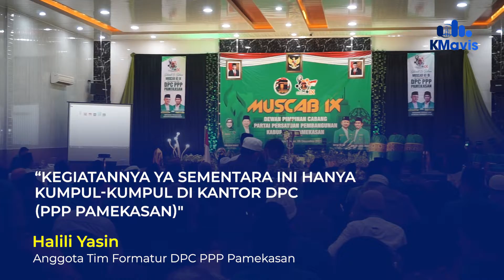20 Hari Lebih Setelah Muscab Tetap Kosong Posisi Ketua Definitif DPC PPP Pamekasan, Ini Penyebabnya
//DPC PARTAI PERSATUAN PEMBANGUNAN/ ATAU PPP PAMEKASAN SAMPAI SAAT INI MASIH MENGALAMI KEKOSONGAN PIMPINAN// HAL ITU TERJADI SEJAK PASCA MUSYAWARAH CABANG DPC PPP KE-19// SEMENTARA MUSYAWARAH CABANG KALA ITU MENGAMANATKAN SUSUNAN PENGURUS TERISI SELAMBAT-LAMBATNYA 20 HARI PASCA SUMSYAWARAH CABANG//

//NAMUN/ SALAH SATU ANGGOTA TIM FORMATUR DPC PPP PAMEKASAN HALILI YASIN MENGATAKAN/ PIHAKNYA TELAH BERUPAYA MENYELESAIKAN SUSUNAN PENGURUS SESUAI DEADLINE// BAHKAN/ SUSUNAN PENGURUS SUDAH DITETAPKAN DAN DIAJUKAN KEPADA DPP PPP PADA TANGGAL 18 DESEMBER 2021 LALU//

//TAPI/ STRUKTUR YANG TELAH DISUSUN KEMUDIAN DIUBAH DENGAN MENGGESER BEBERAPA NAMA DALAM BERKAS PENGAJUAN SURAT KEPUTUSAN // PERUBAHAN ITU DILAKUKAN DAN DISEPAKATI DI SURABAYA BERSAMA SELURUH TIM FORMATUR DARI SEMUA UNSUR/ PADA TANGGAL 26 DESEMBER 2021// SEDIKITNYA/ ADA TIGA NAMA YANG DIGESER DARI POSISI SEMULA//

//SAMPAI SAAT INI/ PIHAKNYA MASIH MENUNGGU TERBITNYA SURAT KEPUTUSAN DARI DPP PPP// DIA SENDIRI ENGGAN MENYEBUT NAMA KETUA DPC PPP PAMEKASAN/ YANG TELAH DISEPAKATI DAN DIAJUKAN KEPADA DPP// DIA MEMINTA AGAR MASYARAKAT BERSABAR MENUNGGU TERBITNYA SURAT KEPUTUSAN DARI DPP PPP// NAMUN/ DIA MENYEBUTKAN/ DI JAJARAN PENGURUS HARIAN TERDAPAT 25 ORANG// KEMUDIAN BEBERAPA PENGURUS DI JAJARAN MAJELIS//

//HALILI JUGA ENGGAN MENYEBUTKAN SEBERAPA BESAR KEMUNGKINAN DIRINYA TERPILIH LAGI SEBAGAI KETUA DPC PPP PAMEKASAN// DIA MEMILIH UNTUK TIDAK BANYAK BICARA KE PUBLIK SEBELUM SURAT KEPUTUSAN DPC PPP PAMEKASAN DITERBITKAN OLEH DPP PPP// NAMUN MESKI STRUKTUR DPC PPP PAMEKASAN MASIH KOSONG/ KEGIATAN RUTIN DPC PPP PAMEKASAN MASIH TETAP BERJALAN//

Masukkan Komentar
“Kegiatannya ya sementara ini hanya kumpul-kumpul di kantor DPC (PPP Pamekasan)"
Halili Yasin
Anggota Tim Formatur DPC PPP Pamekasan

//SEMENTARA ITU/ KETUA ANGKATAN MUDA KA’BAH PAMEKASAN ALI MASYKUR MENGAKU/ BELUM BERANI MASUK TERLALU DALAM KE URUSAN DPC PPP PAMEKASAN// SEBAB/ PIHAKNYA HANYA SEBAGAI SAYAP PARTAI//

//ALI WAFA/ SYAHID MUJTAHIDY / KMAVIS PAMEKASAN / MELAPORKAN//